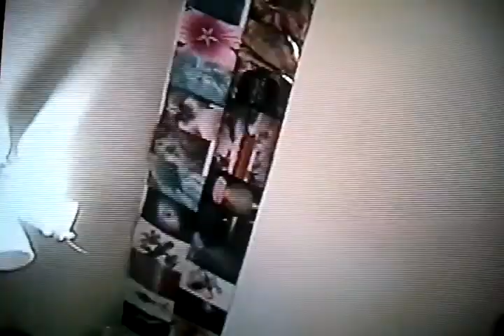Hacky Sack w/ Tori n Pat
Here ya go tori